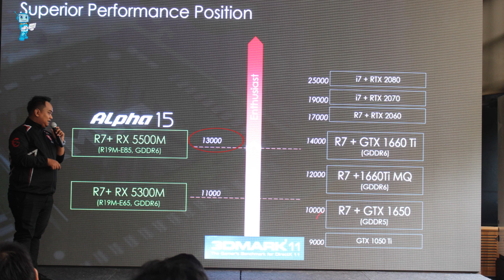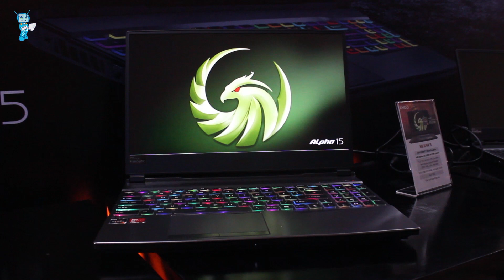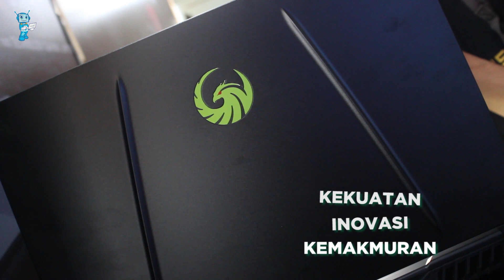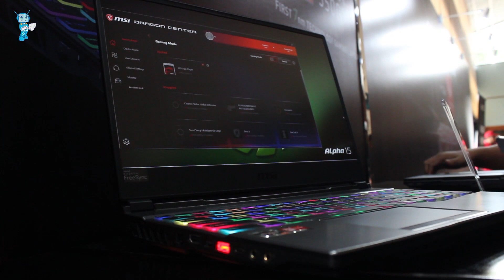Jangan Anggap REMEH AMD! | Hands On MSI Alpha 15, Kenceng Juga Boss!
Buat kalian yang suka ngeremehin kemampuan dari AMD, coba liat ini deh ...